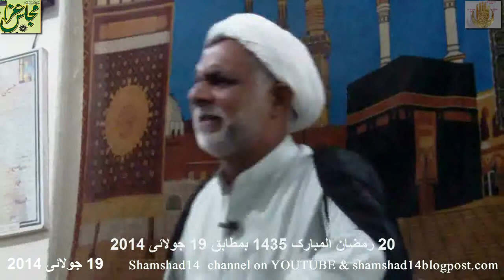Molana Nazir Hussain Nasri 190714 Majlis at Masjid Imambargah Shah Najaf Rawalpindi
20 Ramzan 1435 July 19-2014
Majlis Brai Isale Sawab Syed Safdar Mehdi Zaidpuri
Masjid Shah Najaf Khyaban e Sirsyed Rawalpindi
Mezban Molana Munawar Mehdi - Asker Mehdi